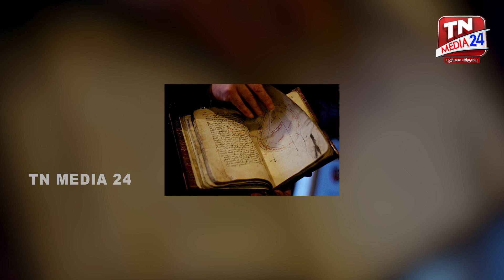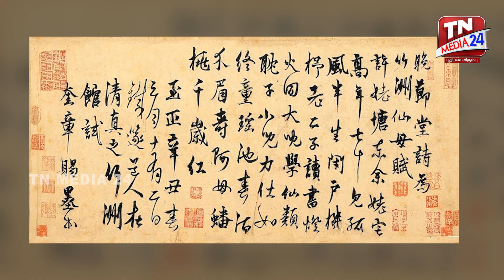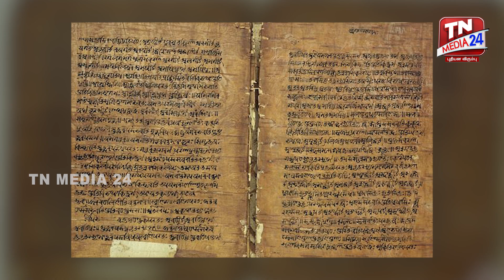யானையையே தூக்கிச் செல்லும் ரூகா பறவை. | அடடா..அப்படியா!?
♦அடடா..அப்படியா!?